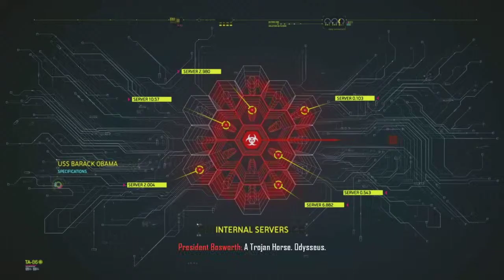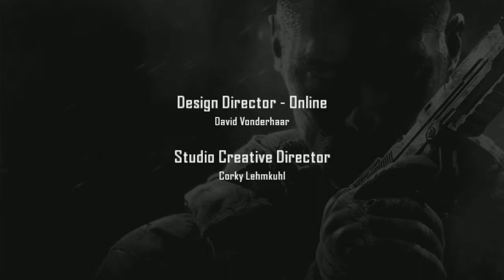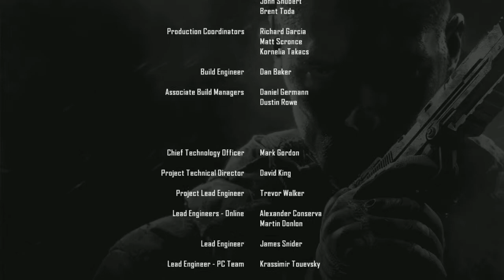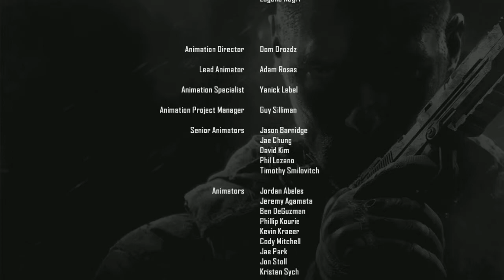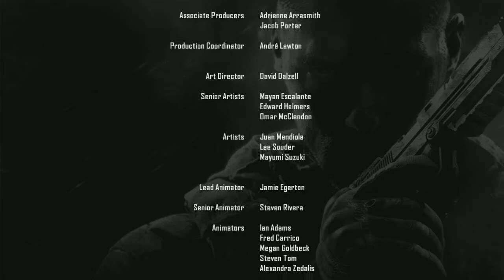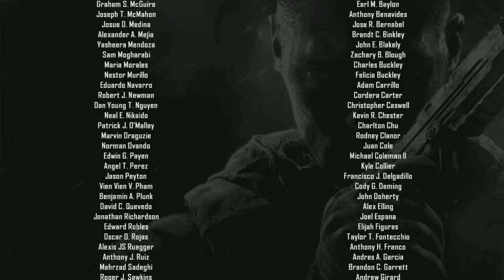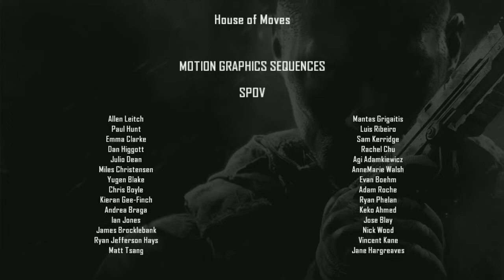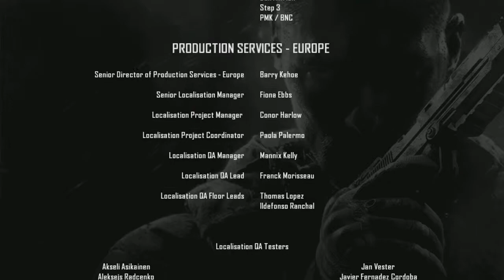Black Ops 2 Playthrough - Part 10 (final) - The Grand Finale! W/Live Commentary